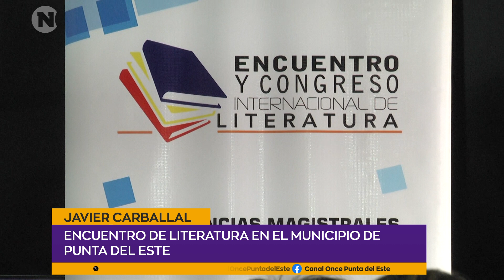Realización de un encuentro internacional de literatura en colaboración con el Municipio de Garzón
🌍📚 Javier Carballal, Alcalde de Punta del Este
Javier Carballal anunció la realización de un encuentro internacional de literatura en colaboración con el Municipio de Garzón, que tendrá lugar en la sede del Municipio de Punta del Este.